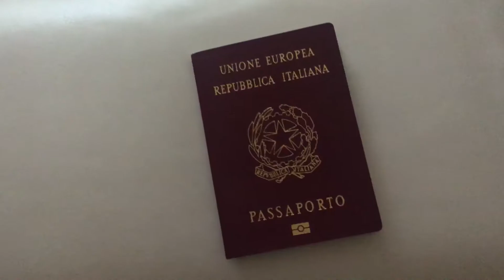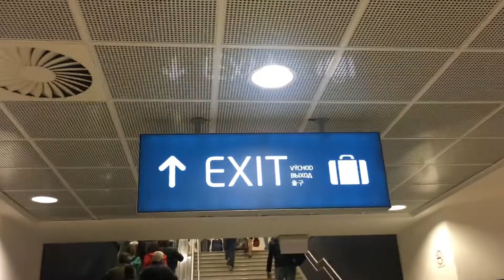Praga 2017: Giorno 1 - Si parte!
Partiamo per un nuovo viaggio.
Dove? in Repubblica Ceca, a Praga...
Mini-video della partenza... con Wizz Air.

Intro:
With Loved Ones
Jay Man – OurMusicBox

Music
Song: Ice Tea - Not The King